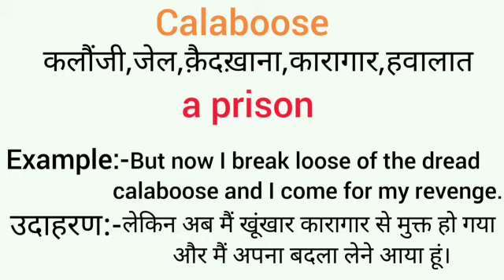Calaboose meaning in hindi || calaboose ka matlab kya hota hai || word meaning english to hindi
calaboose meaning in hindi
calaboose ka matlab kya hota hai
english to hindi
word meaning
what calaboose
calaboose का हिंदी अर्थ